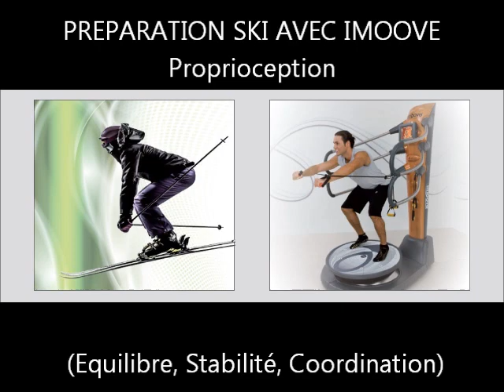Préparation Ski avec Imoove